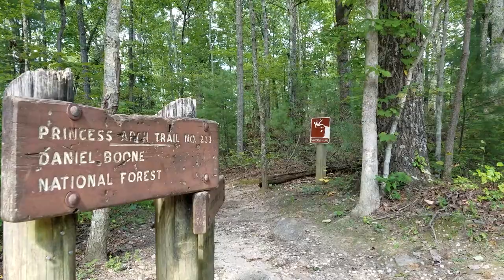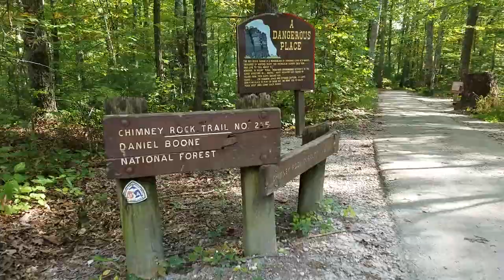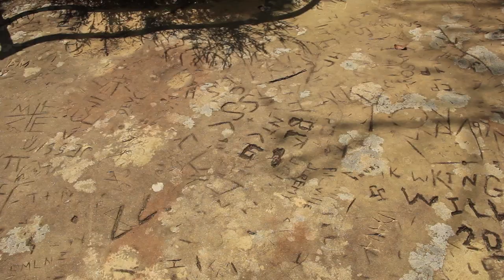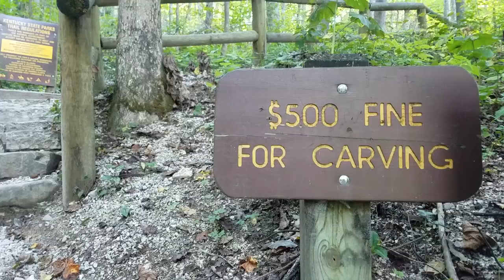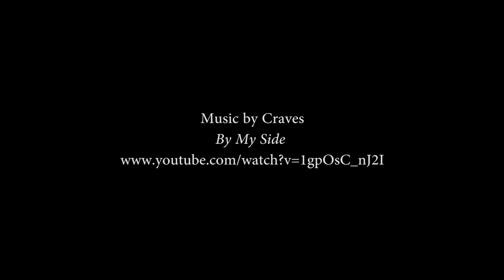Vlog: Red River Gorge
Time to explore the Red River Gorge and Natural Bridge in Kentucky. Is graffiti bad? Yes. Could gnomes be lurking around any corner? Also yes.

While on top of Natural Bridge, I met Amy Adkins and her family shooting a short video of their own. Be sure to check out their channel too!